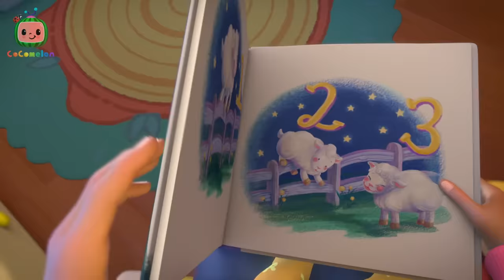Nina's Bedtime Song | CoComelon Nursery Rhymes & Kids Songs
It's bedtime Nina! After Daniela and Nina finish a bedtime story, Nina sings goodnight to everything in her room.

Lyrics:
Goodnight world, goodnight world. Goodnight world, from me to you.
Goodnight world, goodnight world.
Goodnight world, from me to you.
Sleep real tight, cozy night. Dream sweet dreams the whole night through.
Sleep real tight, cozy night.
Dream sweet dreams the whole night through.
Goodnight family, goodnight family.
Goodnight family, from me to you.
Ah! Ooh!
Goodnight room, goodnight room. Goodnight room, from me to you. Sleep real tight, cozy night. Dream sweet dreams the whole night through... Goodnight bunny, goodnight bunny.
Goodnight room, goodnight room.
Goodnight room, from me to you.
Goodnight bunny, goodnight bunny.
Goodnight bunny, from me to you. Sleep real tight, cozy night.
Goodnight bunny, from me to you.
Yay!
Dream sweet dreams the whole night through... Goodnight world, goodnight world. Goodnight world, from me to you. Sleep real tight, cozy night. Tomorrow brings a day anew.
Tomorrow brings a day anew.